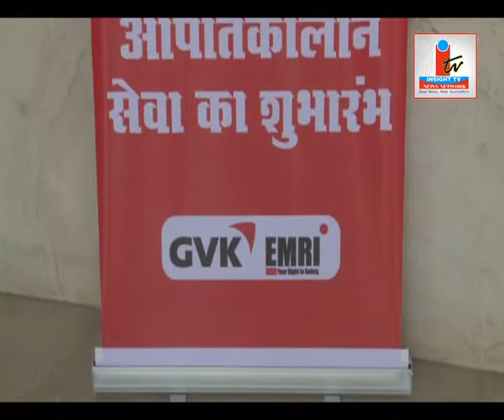Insight TV News Network एक सौ आठ टीकाकरण रथ एक साथ हुए रवना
Insight TV News Network (P) Ltd.  is a leading News Agency of Central India provides services to  Electronic & Print Media
आज स्वास्थ्य मंत्री नरोत्तम मिश्रा ने एक सौ आठ एम्बुलेंस को हरी झंडी दिखाकर विदा किया। 'सम्पूर्ण स्वास्थ्य सबके लिए' अभियान के तहत एम्बुलेसं रुपया एक सौ आठ टीका रथों का शुभारम्भ किया गया।

इस अवसर पर पत्रकारों को सम्बोधित करते हुए नरोत्तम मिश्रा ने कहा कि अब हर ब्लाक स्तर पर पांच या छह एम्बुलेस उपलब्ध होंगे। इससे मरीजों को तवरित चिकित्सा उपलब्ध करवाने में सुविधा होगी।
उन्होंने कहा हम सीमित संसाधन में बेहतर चिकित्सा उपलब्ध करवाने की कोशिश कर रहे हैं। इस अवसर उन्होंने स्वास्थ के क्षेत्र में सरकार की उपलब्धियों का विस्तृति विवरण भी प्रस्तुत किये।